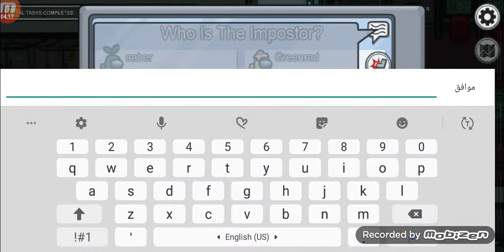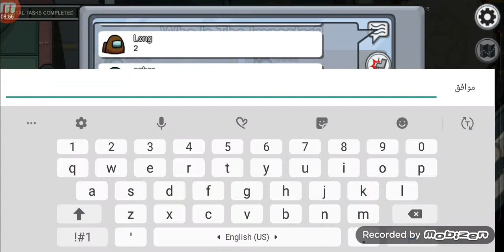شكلي يوم اصور وفي احد صرخ☻☻☻☻